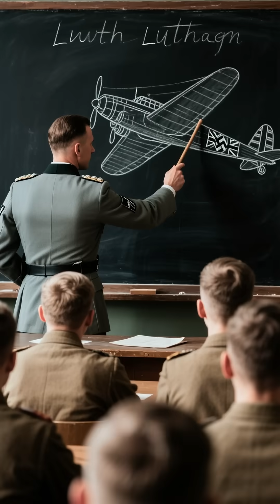The Mosquito Fighter That OUTRAN Nazi Planes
When Germany mocked Britain’s “wooden toy plane,” they had no idea it would become one of the fastest and most feared aircraft of World War II. The de Havilland Mosquito — built almost entirely from wood — could outrun Nazi fighters, strike deep into enemy territory, and bring its crews home alive. This is the story of how innovation, daring design, and British engineering turned a humble material into a lethal masterpiece of the skies.